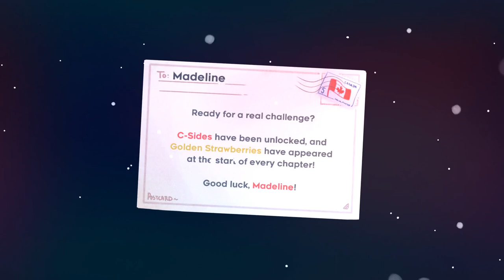[Celeste] The Void by HyperCube (120%)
EDIT: After further inspections of the map file, I found out that the moonberry is actually possible.

An interesting map, meant to cause discomfort according to the author, it did what it set out to do. I personally like this map a lot. The spring placement and the fgtile placement is genius.
About the moonberry though. I don't think it's obtainable under normal circumstances. After I played the map I loaded it in ahorn and discovered that the moonberry can only be accessed from the room below (the "God" room), and the only entrance to the room below is blocked by a dashblock.
So yeah, it's possible only through the mighty powers of the Celestial God, which resembles Hyper's old avatar.